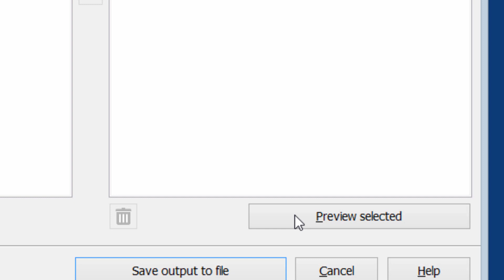Document Generator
- The document generator creates complete documents basedon pre-selected building text blocks.